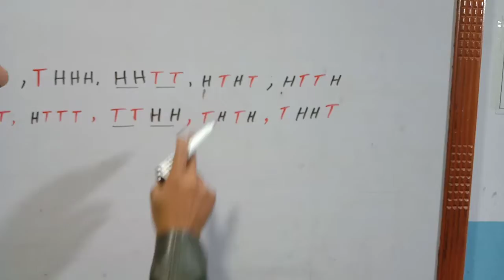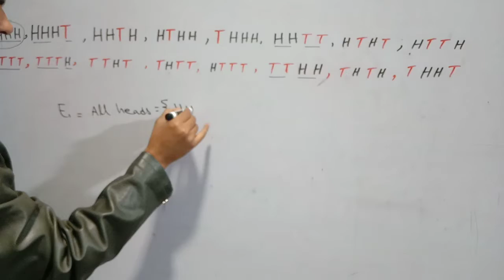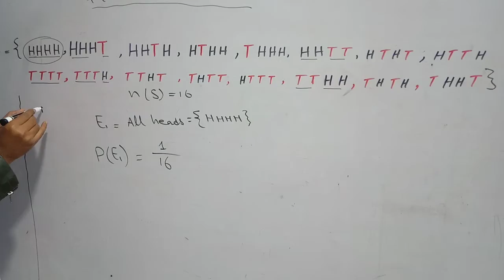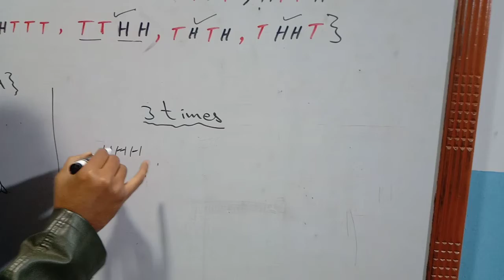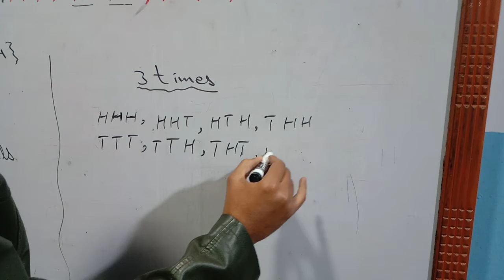1st year Math Lec#20 Ex 7.5